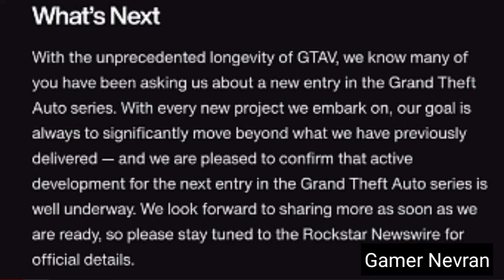GTA 6 is finally releasing. Breaking News. Must watch.